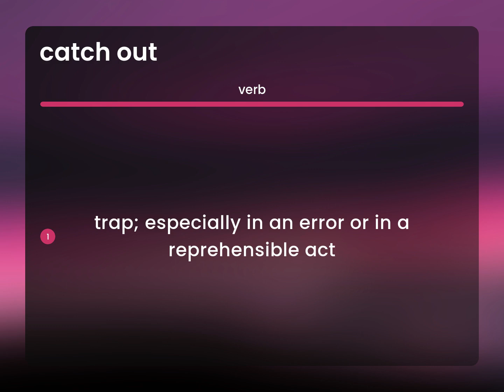Catch out — meaning of CATCH OUT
What is CATCH OUT?

Susan Miller (2023, May 3.) Catch out in the dictionary